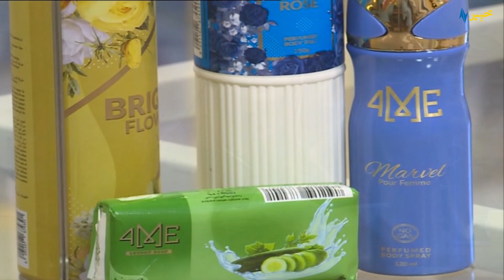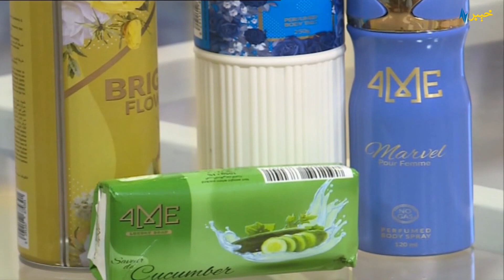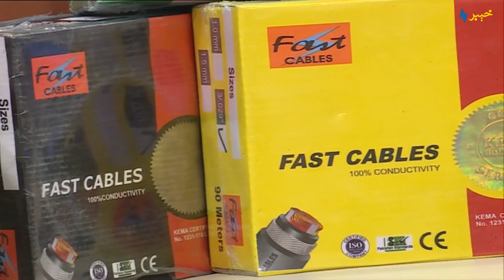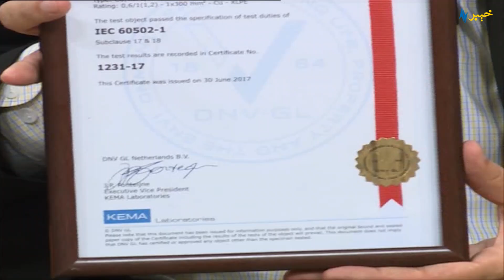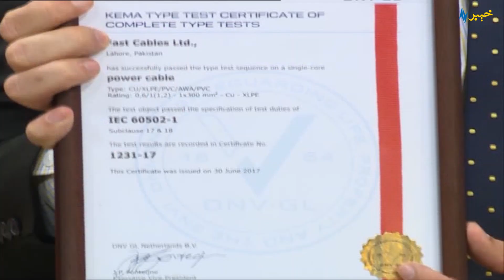Khyber Sahar Pashto Morning Show | Fitness Tips | Fitness Expert | Meena Shams | 13 09 2021